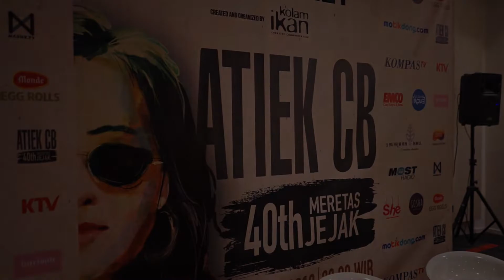KONSER ATIEK CB 40th MERETAS JEJAK TEASER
All composition arranged & directed by Ricad Hutapea